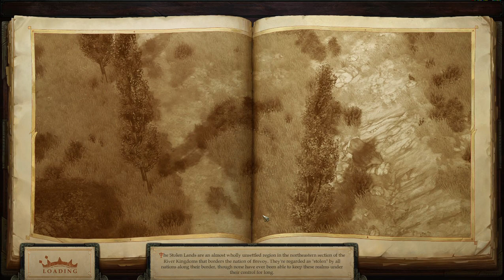Isaac Rising! Pathfinder: Kingmaker Part 1 (Isaac run)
Pathfinder Kingmaker is a game made and developed by Owlcat Games and published by Deep Silver in the vein of classics like Boulders Gate D&D.

One of three or more runs thru the game, come on it's a Role-Playing game. This is Isaac's run of the game. To be followed by The Lich's own run and a comedic run the game. Likely to spawn double or triple uploads.